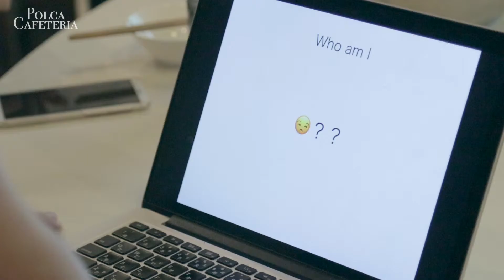【Polca食堂】1周年記念イベント at 永田町GRID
camera: EOS 80D
lens:
EF 24-105mm F4L IS USM
EF-S 10-18 F4.5-5.6 IS STM
EF 50mm F1.8mm STM